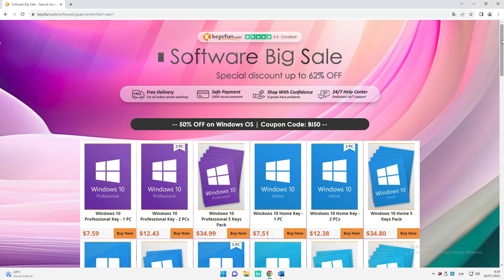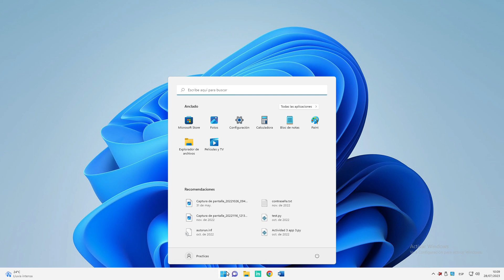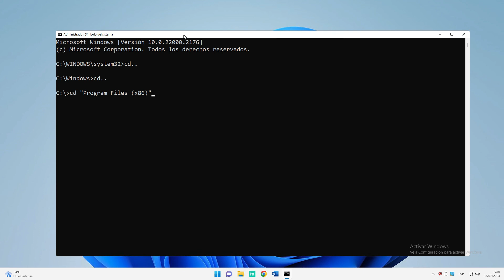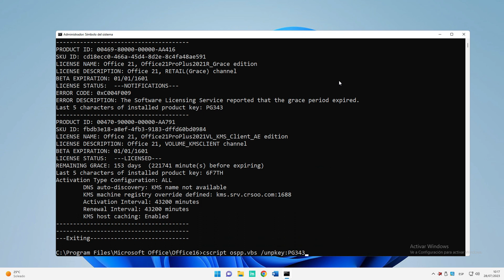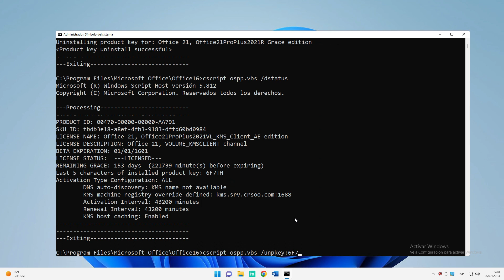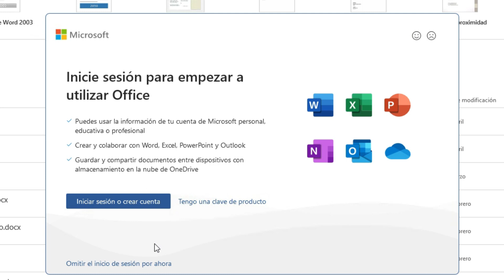✅ Cómo DESACTIVAR, QUITAR o ELIMINAR una CLAVE de la LICENCIA de OFFICE 2021, 2019 o 2016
⭐ Aprende a ELIMINR UNA CLAVE DE LICENCIA DE OFFICE ❤️